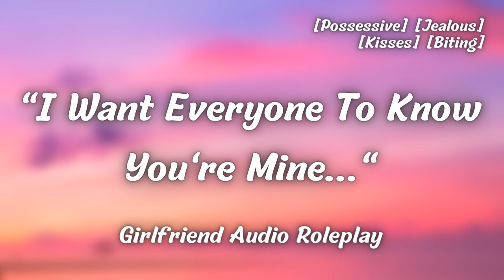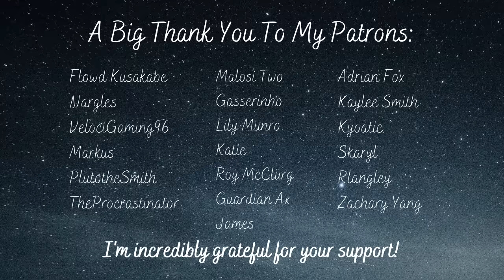Girlfriend Marks You As Hers [F4A] [Possessive] [Making Out] [Dom GF] [ASMR Audio Roleplay]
Your girlfriend is jealous and knows just how to deal with it...

Flowd Kusakabe
Nargles
VelociGaming96
Markus
PlutotheSmith
TheProcrastinator
Malosi Two
Gasserinho
Lily Munro
Katie
Roy McClurg
Guardian Ax
James
Adrian Fox
Kaylee Smith
Kyoatic
Skaryl
Rlangley
Zachary Yang